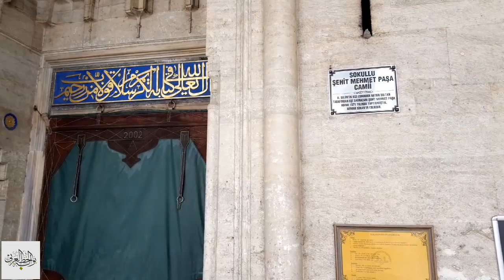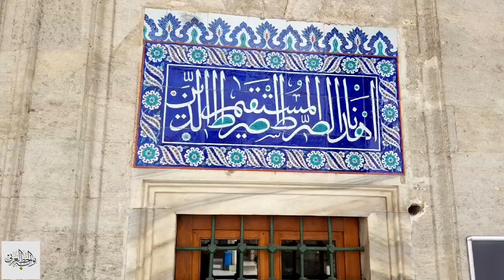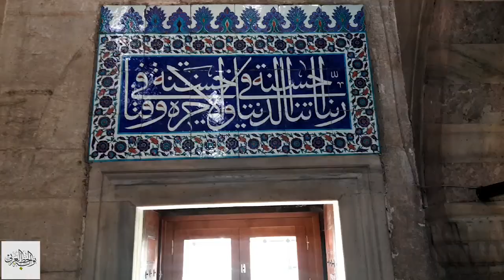اجمل كتابات فن الخط العربي بـ جامع صوقوللو محمد باشا تصوير من الداخل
جامع صوقوللو محمد باشا في اسطنبول في منطقة السلطان احمد وهو من اجمل المساجد القديمة من حيث العمارة الاسلامية و التزين بكتابات الخط العربي و التزيينات بزخارف رائعة